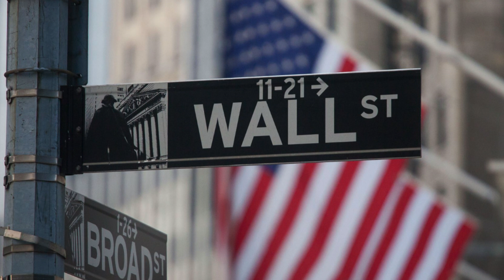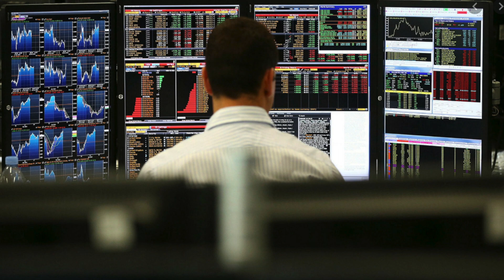Message to ALL GME and AMC Investors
If you bought AMC and GME stocks, you need to watch this as soon as possible.

Seriously.